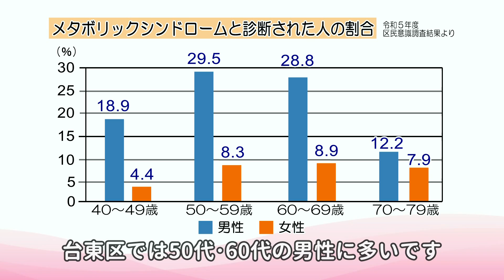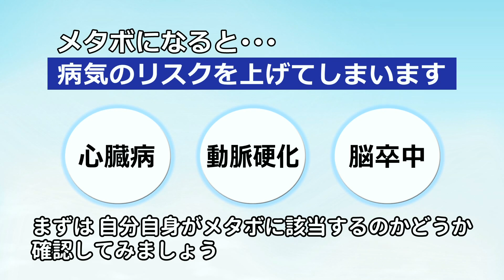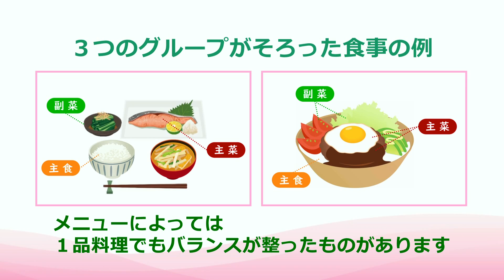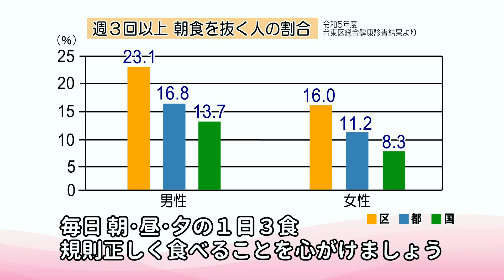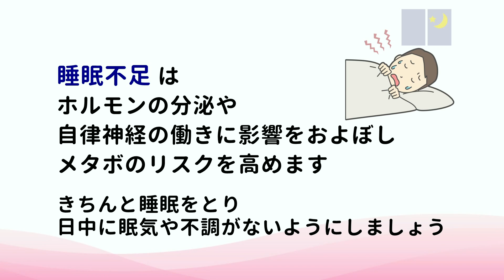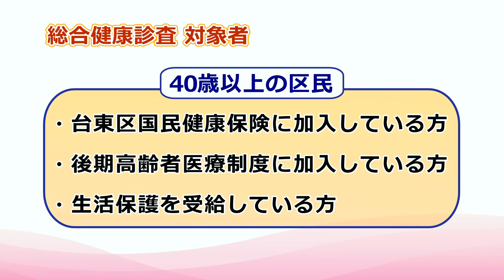今日からアクション！脱メタボ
みなさんは健康診断でメタボリックシンドロームと言われたことはありますか？
メタボリックシンドローム（通称メタボ）とは、内臓肥満に高血圧・高血糖・脂質代謝異常が組み合わさることにより、動脈硬化が進行し、心疾患や脳卒中になるリスクを高める病態です。

動画を見て、皆さんも脱メタボに取り組みましょう！